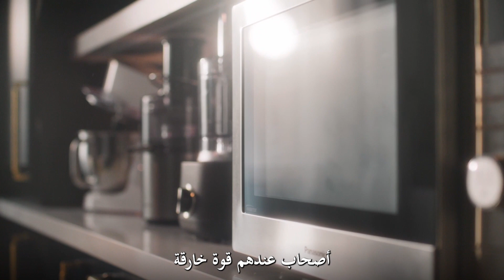أطيب مذاق بصنع يديك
في حياتنا اليومية المشغولة، من الجيد الاستمتاع بطعام دافئ وصحي مع العائلة والأصدقاء. استمتعوا بالتجمّعات والعادات مع الطعام الشهيّ الذي يُشعِركم بالراحة. توفر مجموعة أجهزة المطبخ Home-made Goodness طريقة أفضل وأكثر راحة لطهي الوجبات الشهية والصحية في المنزل.